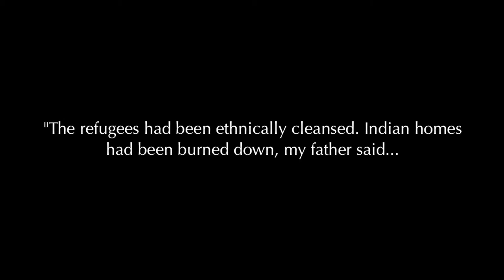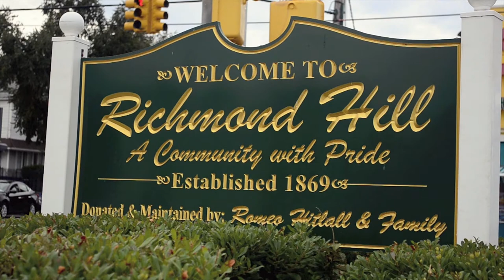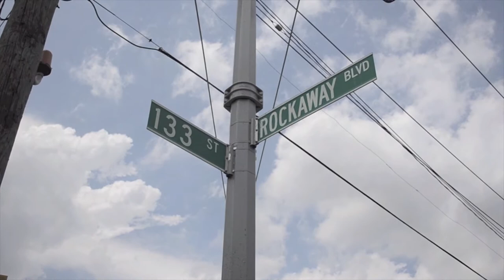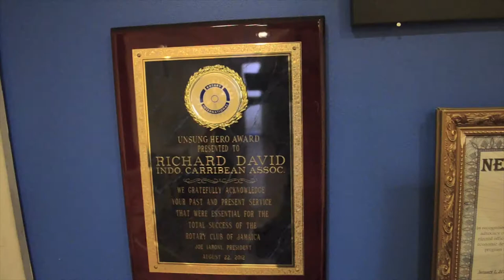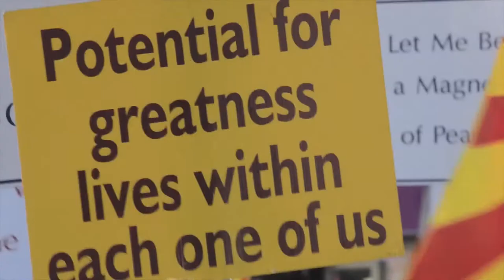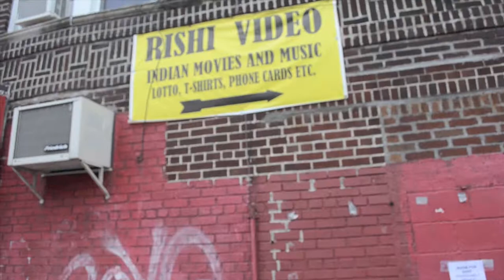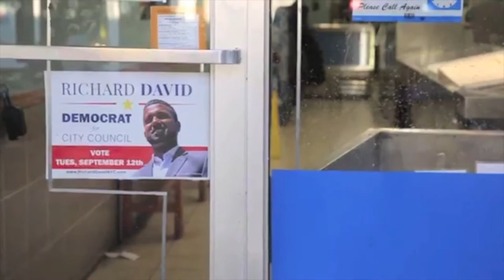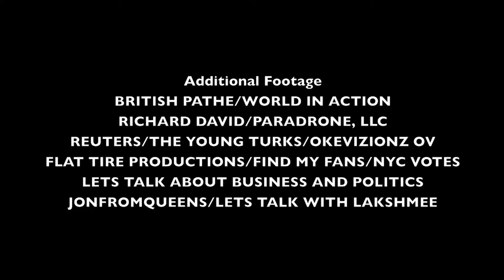A Mini Doc about the IndoCaribbean community in Queens, NYC: "District 28"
On Valentine's Day of 2017, IndoCaribbean activist Richard David announced his campaign for city council in the 28th district of New York City in Queens. His mission was simple: To unite the two racially divided sides of the Van Wyck Expressway. His story is supported by other leaders and community groups such as: Flat Tire Productions, Sadhana: Coalition of Progressive Hindus, Find My Fans and Shri Trimurti Bhavan.

Currently, we are fundraising and will be donating HALF of your contributions to a local Queens nonprofit called Jahajee Sisters: Empowering IndoCaribbean Women. Jahajee Sisters is a group led by IndoCaribbean women that fights against gender-based violence and uplifts IndoCaribbean women within their community.

Taylor & Daniel (Humans of the Caribbean Diaspora)